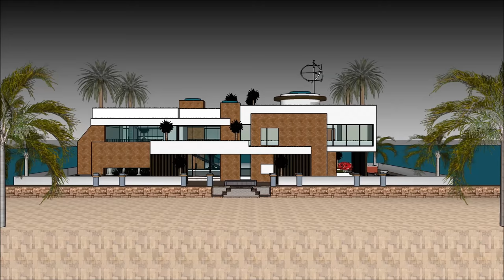愛知ハウスボート 日本の豪華なマンションのコンセプトウォーターフロントに住むハウスボート ハウスボートyoutube video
The 愛知ハウスボート   日本の豪華なマンションのコンセプトウォーターフロントに住むハウスボート   ハウスボートyoutube video is made as a rent to user concept, where people can rent the Lake Powell Houseboat Barge. The 愛知ハウスボート   日本の豪華なマンションのコンセプトウォーターフロントに住むハウスボート   ハウスボートyoutube video includes an Extravagant Barge Design ready for the extravagant user to rent the barge Lake Powell Houseboat.

The 愛知ハウスボート   日本の豪華なマンションのコンセプトウォーターフロントに住むハウスボート   ハウスボートyoutube video has three level plans with basement underneath it, which consist all the facilities needed for the renter. The Houseboat Barge has a unique modern contemporary design with unique architectural features. It has its own lounge area with gorgeous view of the bay.